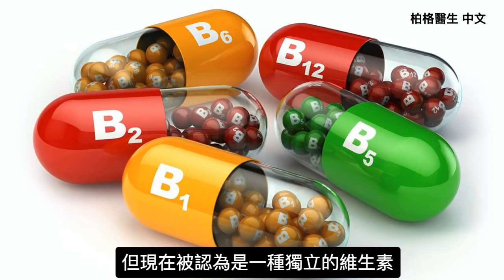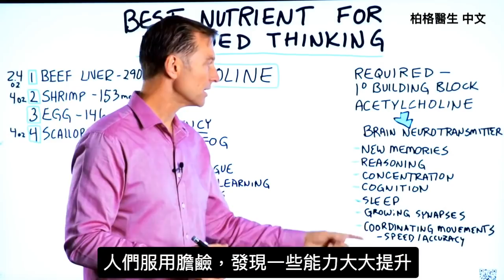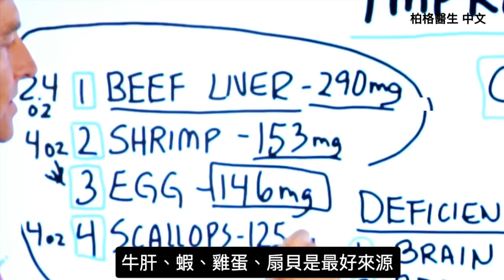聰明思考的營養素, 記憶,情緒焦躁,頭腦混沌,注意力不集中.柏格醫生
營養素膽鹼choline可以提升人的思考能力、學習能力，注意力集中，穩定情緒，真是不可思議。
參考資料:
Source:
“Choline increases acetylcholine release and protects against the stimulation-induced decrease in phosphatide levels within membranes of rat corpus striatum.” Brain Research 1989 Apr 10;484(1-2):217-27.

“Choline metabolism as a basis for the selective vulnerability of cholinergic neurons.” Trends in Neuroscience 1992 Apr;15(4):117-22.

這一種營養是令人難以置信的改善思維、改善頭腦混沌、注意力聚焦。
時間:
0：00 改善思維的最佳營養素
0：10 什麼是膽鹼choline？
1：24 低膽鹼的跡象
1：50 膽鹼食物的來源
2：29 最後要注意飲食的建議
2：58 需要酮諮詢嗎？

這種營養素是膽鹼。膽鹼曾經被認為是B族維生素。這是你的身體需要的檸檬味的維生素。膽鹼是乙酰膽鹼的重要基礎成分，乙醯膽鹼是腦細胞的主要構建基塊。

膽鹼會影響：
• 新記憶
• 推理、理解力
• 集中注意力
• 領悟、認知 能力
• 睡眠
• 腦細胞的生長突觸(Growing synapses)
• 協調運動能力（速度和精確度）

膽鹼不足的症狀包括：
• 腦混沌
• 注意力不集中ADD
• 大腦疲勞
• 學習能力很差
• 記憶力衰退
•回憶很困難、想不起來
• 很容易分心
• 易怒、焦躁

膽鹼的最佳食物來源：
• 牛肝
• 蝦
• 雞蛋
• 扇貝
• 綠葉綠色

如果你開始多吃些膽鹼豐富食物， 症狀仍然沒有改善，可能要整體飲食內容。
你的整個飲食必須改善，來獲得膽鹼的全部好處。斷食和健康生酮飲食是支援健康身體的最佳方法。

建議看我頻道上的其他視頻，更了解生酮飲食的訊息

艾瑞克柏格(Dr Eric Berg)醫生介紹：
56歲，脊椎醫生， 他是弗吉尼亞州、加利福尼亞州和路易斯安那州的3州脊椎科醫生，￼執照一直維持有效。他是全球知名的健康生酮飲食和斷食專家，也是《新體型指南》和KB Publishing出版書作者。